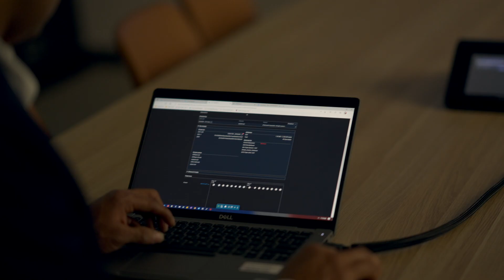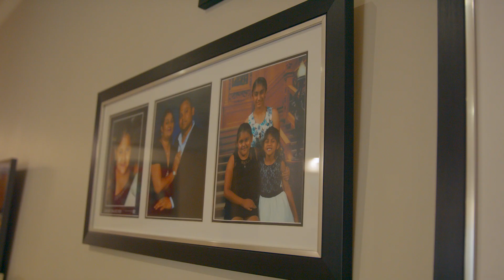Cybersecurity Insights with Satish Chowdhary | Securing Critical Infrastructure at Ampol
In this Cisco Tech Talk, Satish Chowdhary, Network Enterprise Architect at Ampol and Cisco Cybersecurity Insider Advocate, shares his journey in cybersecurity and his work to secure Australia’s largest energy company, Ampol. Discover how his passion for cybersecurity drives his mission to protect critical infrastructure and what businesses can learn from his experience.

  What you’ll learn in this video:
  – How Satish Chowdhary is securing critical infrastructure at Ampol
  – The importance of cybersecurity in protecting vital industries like energy
  – Satish’s insights on future cybersecurity trends and challenges

  Satish’s work demonstrates the role cybersecurity plays in securing essential services and how the right solutions can safeguard enterprises against ever-evolving threats.